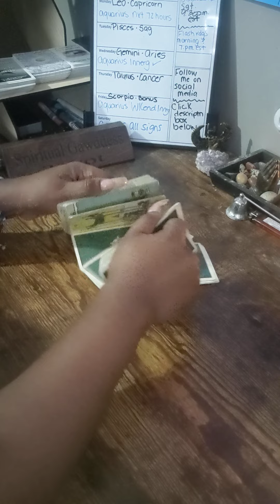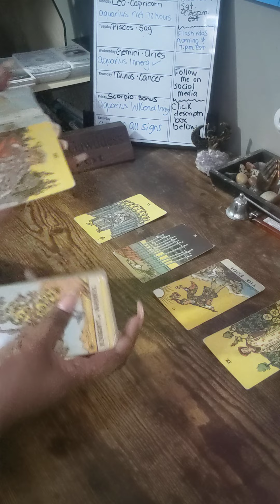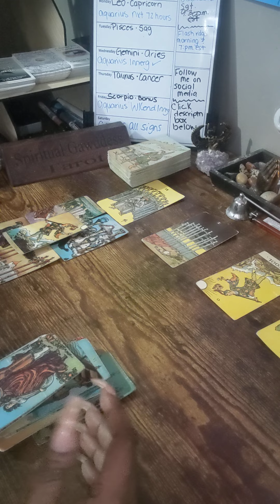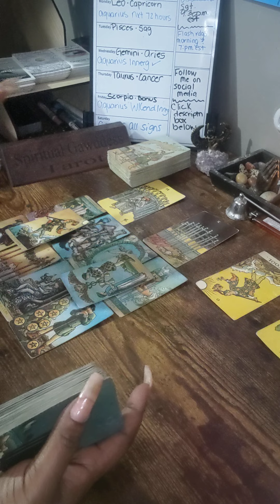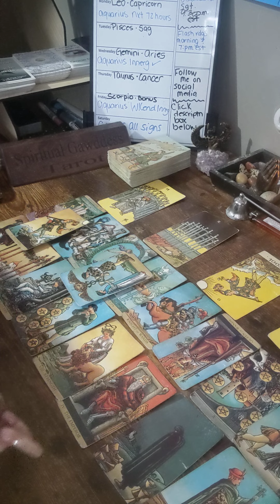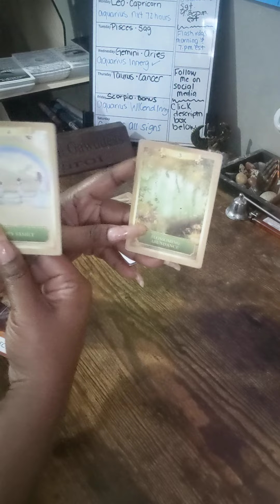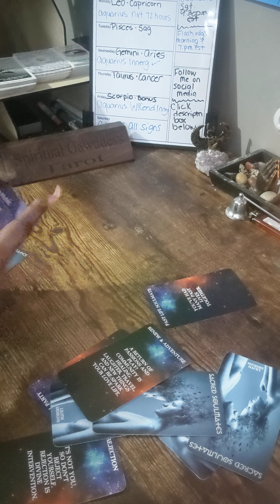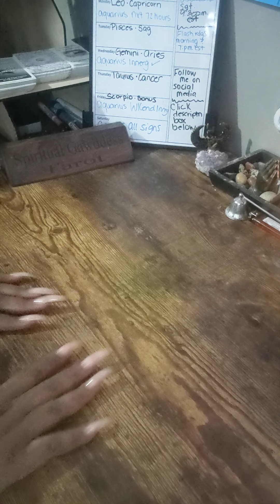AQUARIUS ♒ CONGRATULATIONS 🎉 I'm so proud of you you deserve all of this